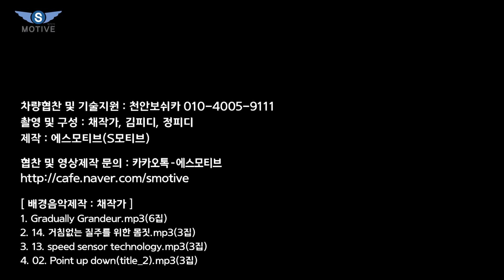[S모티브] 카라반 견인 승자는? 돈값하니? 직접경험 보시죠!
오늘은 겨울에 촬영된 포르쉐 카이엔s 차량 2부 영상을 업로드하였습니다.
아직은 덥지만 시원하고 편안한 마음으로 가볍게 보시고요. 시청자 여러분들의 많은 관심과 응원 부탁드리겠습니다

[ background music ]
1. Gradually Grandeur.mp3(6집)
2. 14. 거침없는 질주를 위한 몸짓.mp3(3집)
3. 13. speed sensor technology.mp3(3집)
4. 02. Point up down(title_2).mp3(3집)

In this video I show you some of the cool or little known features of the 2018 Porsche Cayenne.